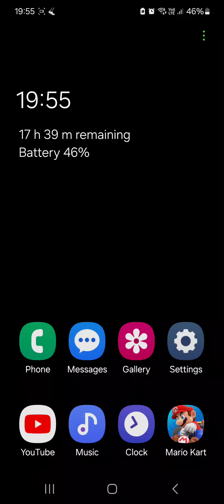Mario Kart Tour (Rosalina Gameplay) Cup 15 (Dry Bowser Cup): Normal Races (Rerun) 10-5-2024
Bowser Tour 2024